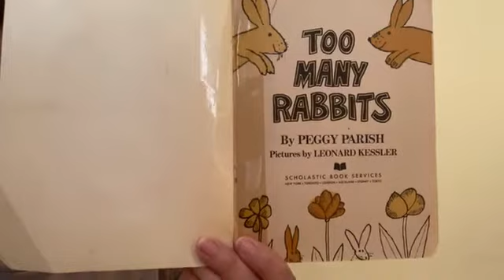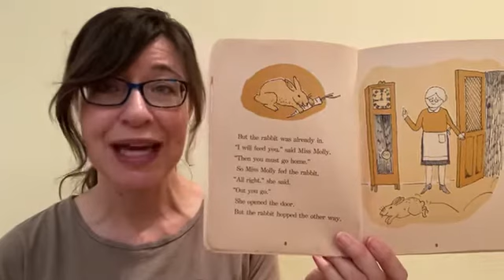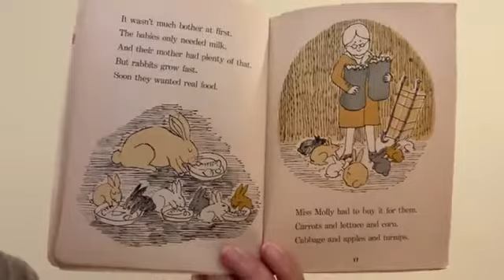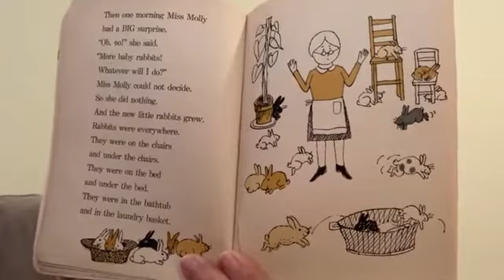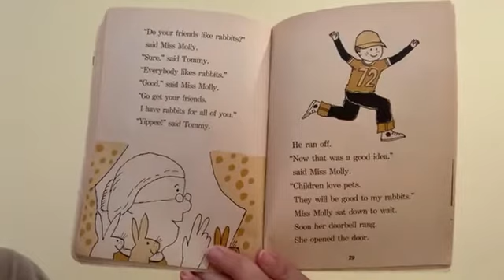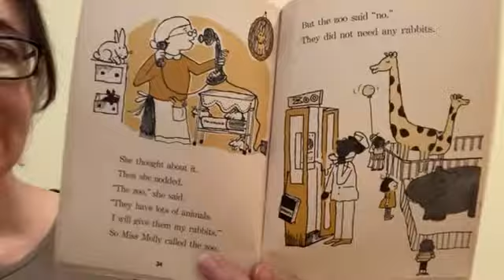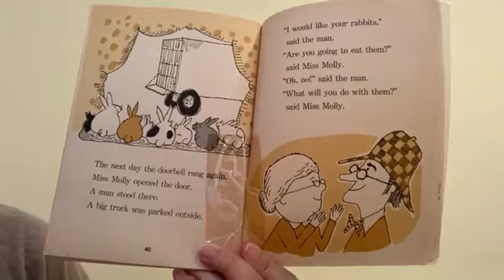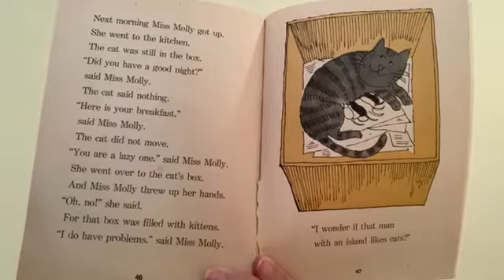“Too Many Rabbits” by Peggy Parrish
Miss Molly lets a rabbit into her house... and soon she has too many rabbits! What will she do?